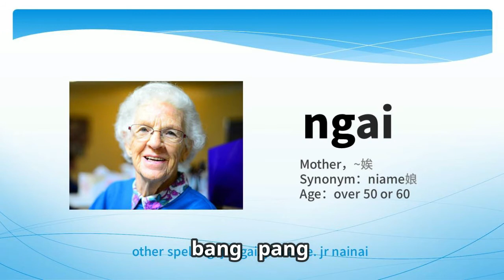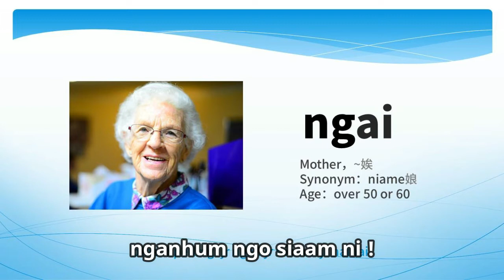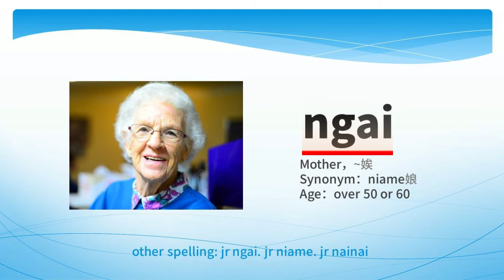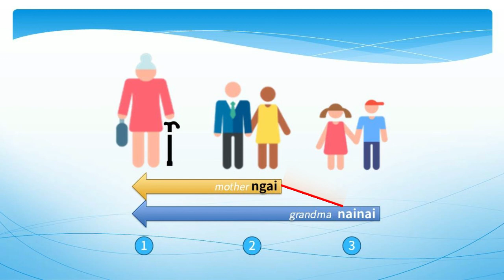中原话 ngai是什么意思？What does ngai in Chinese mean?